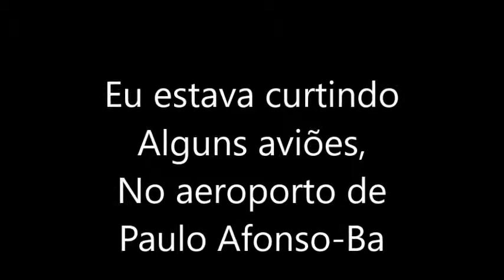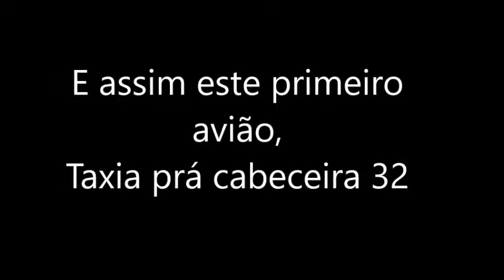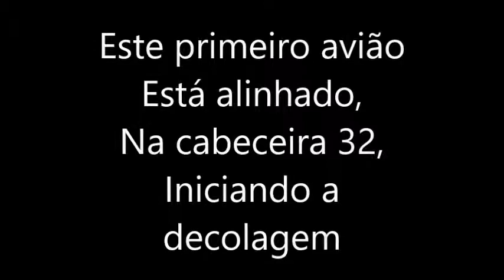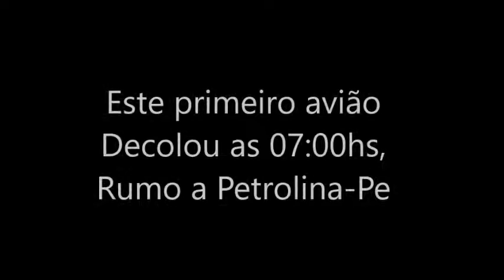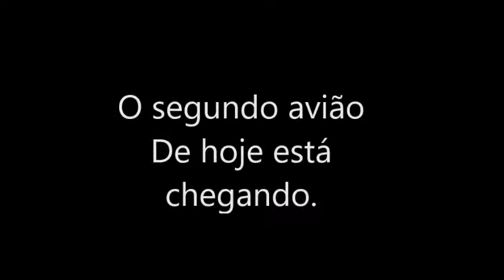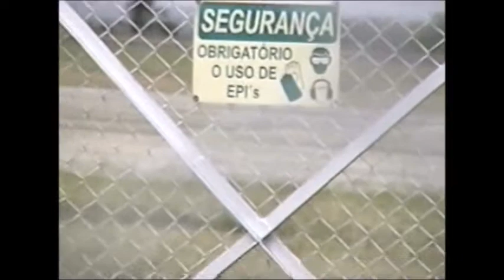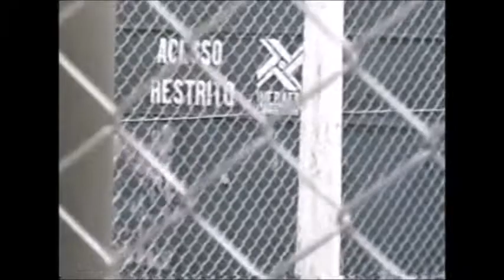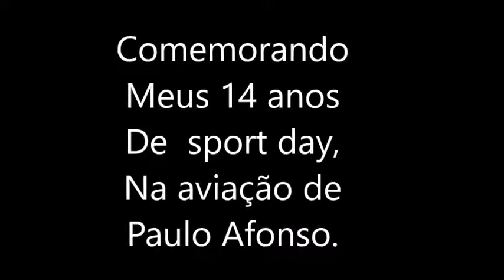Aonde eu estava em 04/08/2008 ??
Eu estava em 04 de Agosto de 2008 num  dia de Segunda Feira, visitando o aeroporto de Paulo Afonso-Ba,
Não só para filmar e fotografar alguns aviões,

Mas para aproveitar o meu 14° ano de sport day na aviação.

AQUI SE COMPLETA 14 ANOS DE MINHA CARREIRA DE sport day NA AVIAÇÃO.